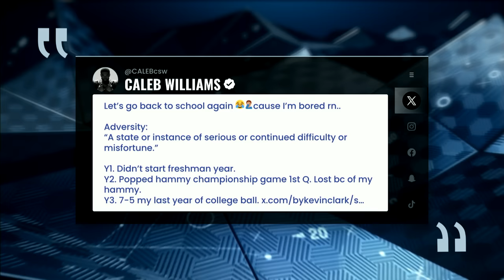Caleb Williams refutes idea he has 'never experienced adversity' | Pro Football Talk | NFL on NBC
Mike Florio and Chris Simms take a look at the "adversity" former NFL QBs experienced entering the NFL draft and spell out why this argument is a non-factor in Caleb Williams' draft stock.